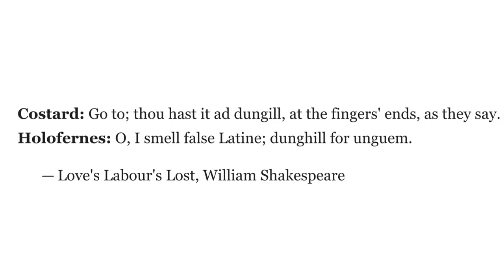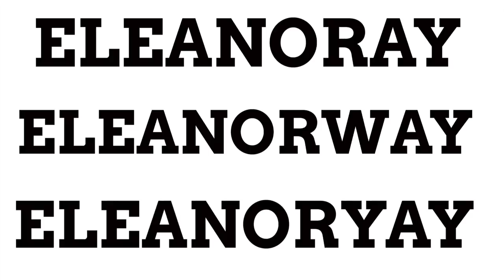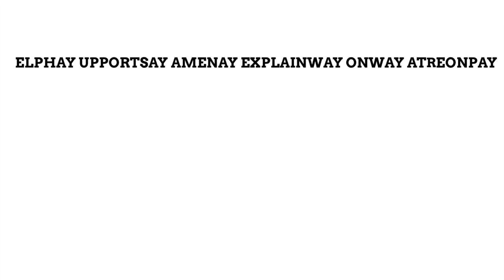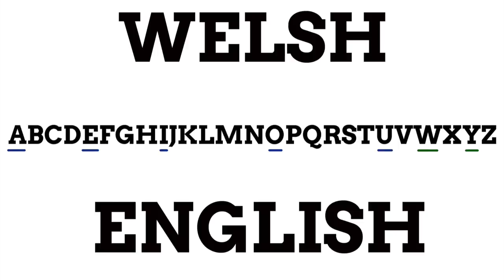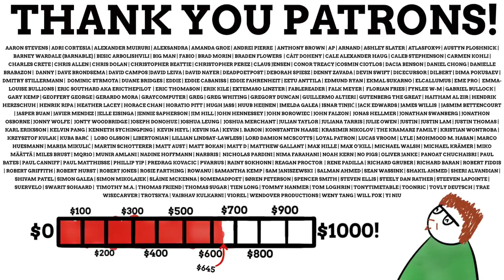How To Spell Your Name In Pig Latin